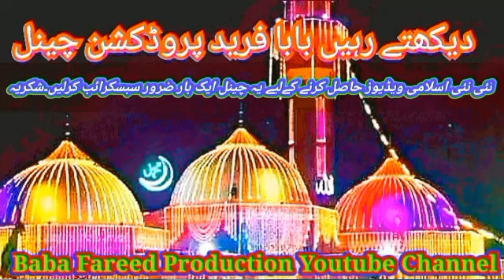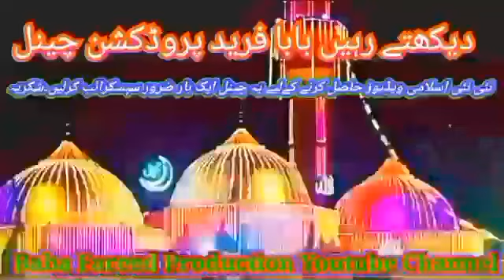قرآں تیری کتاب , شریعت تیرا لباس Very beautiful naatia kalam